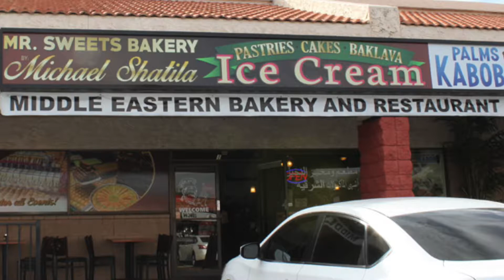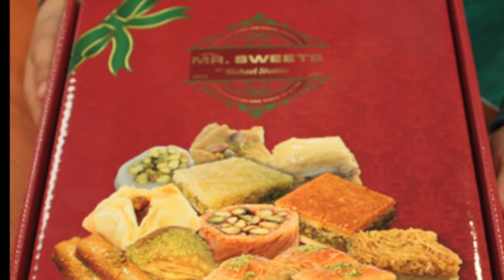Mr Sweets: A Lebanese Bakery in Phoenix